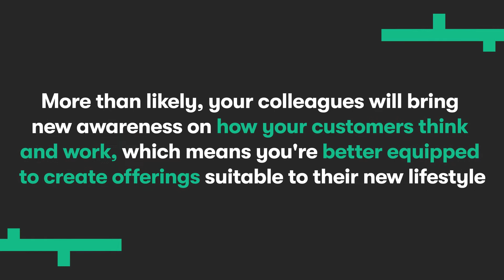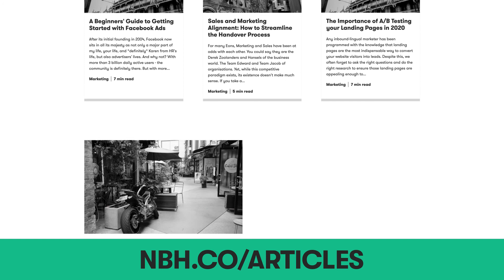How to Pivot your Content Plan on the Fly - Neighbourhood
As marketers, we know that things can change literally overnight. Sudden trends or global events divert peoples' attention, or competitors' marketing campaigns get too much traction from your target audience than you originally thought.

When your audience's needs changes in conjunction with the shift in circumstances, it directly hits your content marketing plans in the feels. So, it’s important to be agile and modify your current content strategy accordingly so you can best respond to any external shifts in the market.
Watch this video to find a quick guide on how to effectively pivot your content strategy in changing times.

QUICK VIEW GUIDE:
0:00 Start
0:48 Know the right time to pivot
1:38 Carefully consider your audience
2:10 Communicate your pivoted content
2:33 Communicate with your colleagues
3:03 Don’t delete everything you’ve created before
3:36 Conclusion